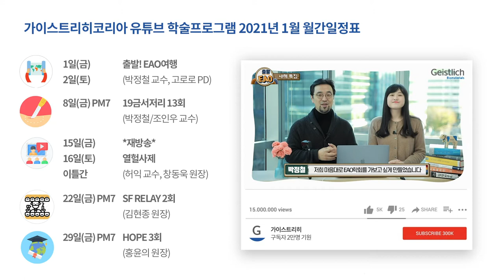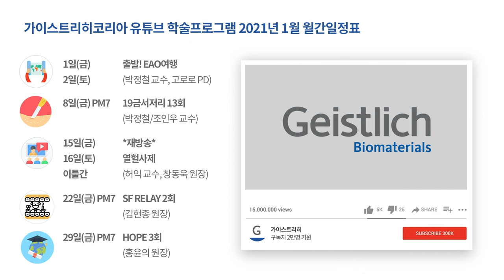2021년 1월 가이스트리히 유튜브 편성표(19금서저리,열혈사제,SF Relay,HOPE)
2021년 1월 가이스트리히 유튜브 편성표를 안내드립니다.
새해에는 더욱 풍성한 가이스트리히 온라인 학술행사!

새해 복 많이 받으세요:ㅇ